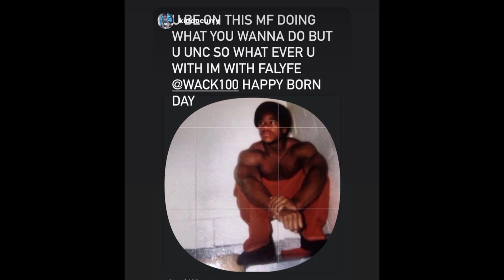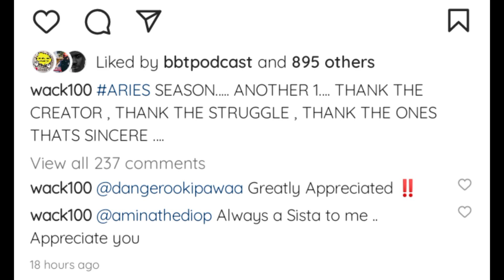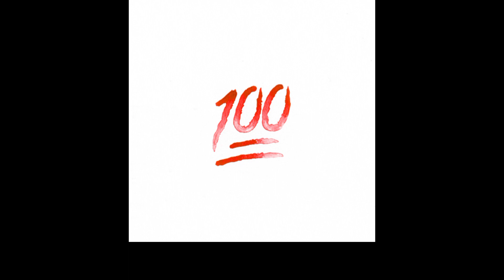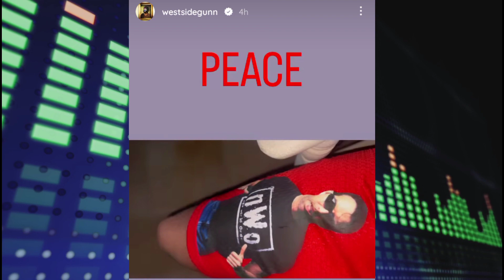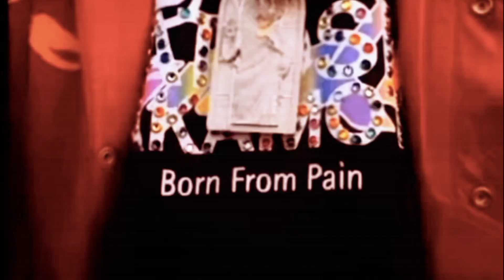WACK100 BRINGS IN HIS BIRTHDAY W/ BEEF& TUPAC MUST DIE VIBES!,RICK ROSS, GRISELDA RECORDS HALL& NASH